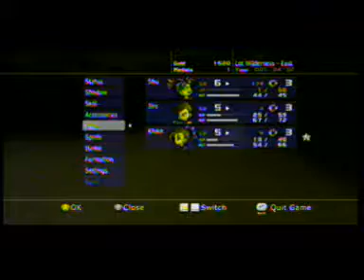blue dragon part 7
in this part we enter a new area